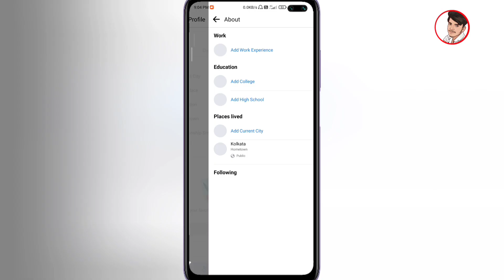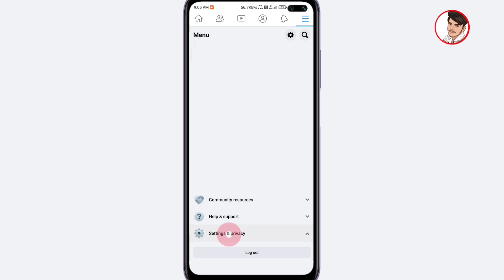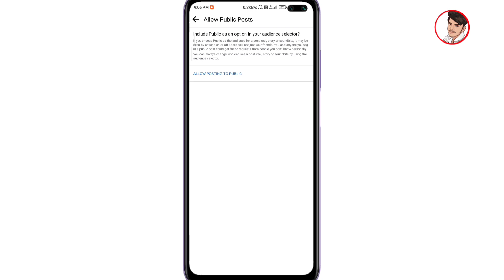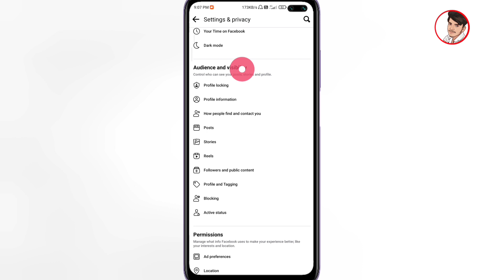Followers and Public Content not Showing 2022 Bangla | Public Posts on Facebook not Showing (Solved)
Followers and Public Content not Showing 2022 Bangla | Public Posts on Facebook not Showing (Solved) @DigitalRajibOfficial

ABOUT VIDEO:

 fb public post kaise kare. facebook me public setting kaise karem.  facebook me public kaise kare.  fb lite par public post kaise kare.  facebook me photo kaise chupaye

Queries solved:

Followers and public content option not showing fix
Followers and public content in facebook new update
how to get public post option on facebook 2021
how to get public post option on facebook new update
How to show follow button in facebook 2022
How to enable followers option in facebook new update
how to get public option on facebook 2022
how to get public post in facebook new version
how to get public post option in fb lite
facebook me public kaise kare Locked video public kaise